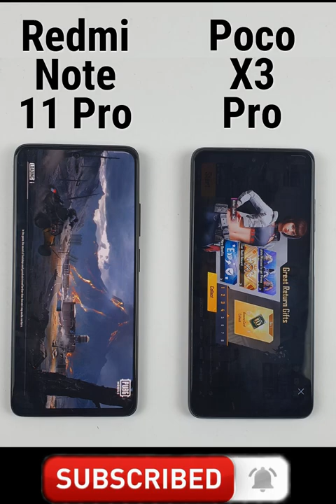Redmi Note 11 Pro vs Poco X3 Pro PUBG TEST - Helio G96 vs Snapdragon 860 PUBG MOBILE TEST